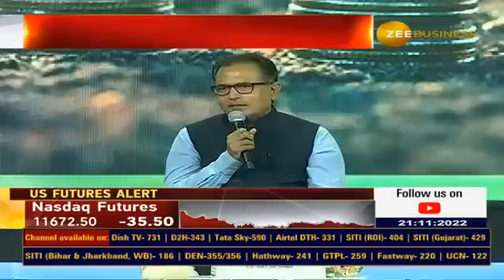Six fastest growing cities in world are from India?Anil Singhvi in EXCLUSIVE talk with market giants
🇮🇳 आने वाले 25 साल क्यों हिंदुस्तान के होंगे?

भारत विश्व में कैसे हो रहा है अग्रेसर?

दुनिया के 6 सबसे तेज बढ़ते हुए शहर भारत से हैं?⬆️

देखिए बाजार के दिग्गजों से अनिल सिंघवी की बातचीत